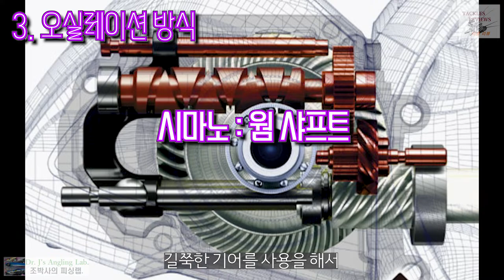시마노VS다이와 서로 다른점은? 다이와 VS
시마노와 다이와 각각의 스피닝릴의 다른 점을 구체적으로 알아봅니다. 우열을 가릴 수 없는 두 메이커, 어디가 어떻게 다른가?